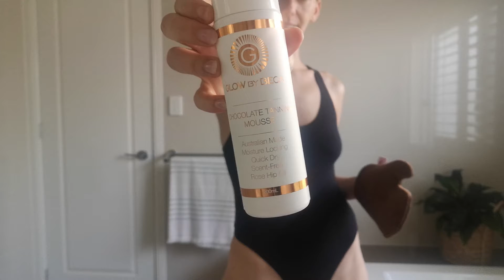Tan From Home with our Self tan Mouse - GlowByBeca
Enjoy our first edition of Tan TV Starting with this fun relaxed Self tan video made in the confines of our home.   Bare with me on this one but in the mean time head over to get your very own Self tan Solutions!